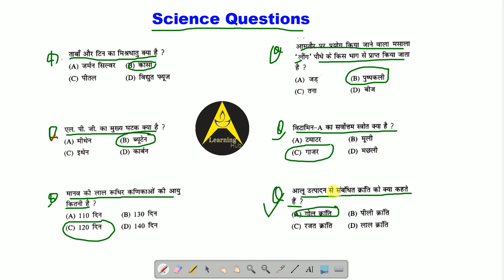#1 Speedy Science Questions for SSC || RAILWAY || State Level Exams